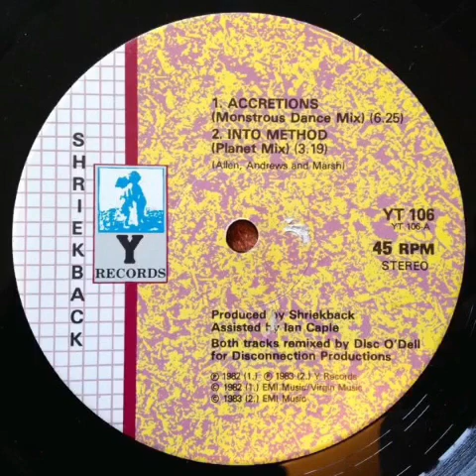shriekback - into method (planet mix)